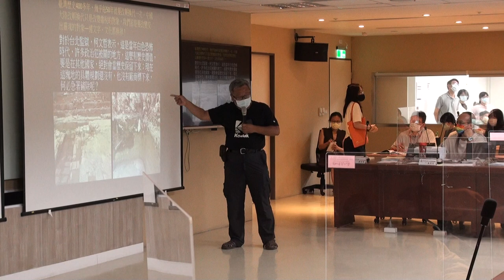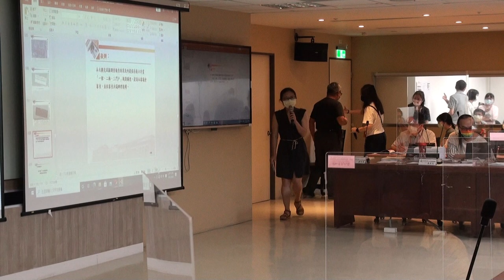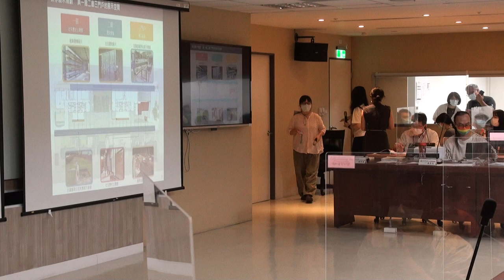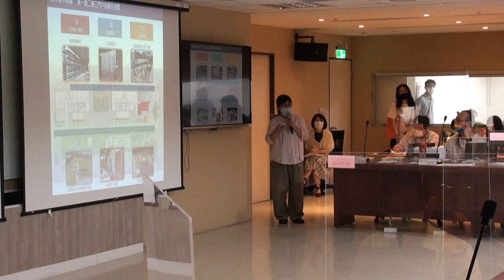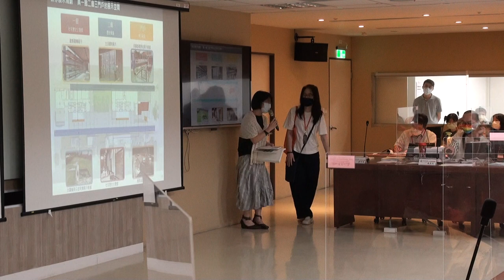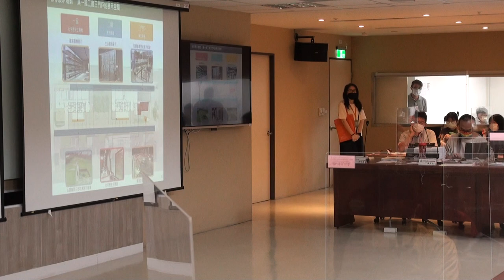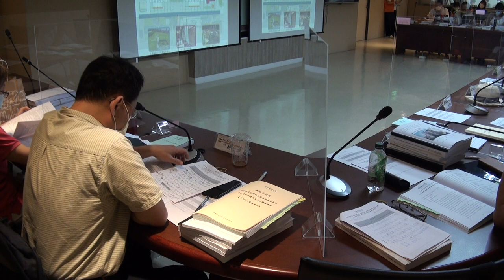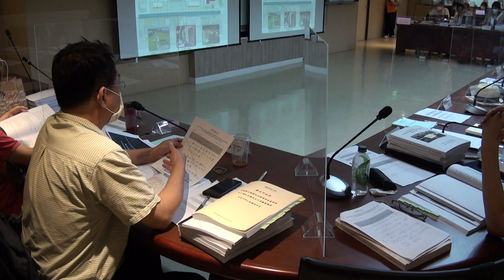臺北市政府古蹟歷史建築紀念建築聚落建築群考古遺址史蹟及文化景觀審議委員會第139次文資會1100830 PART5